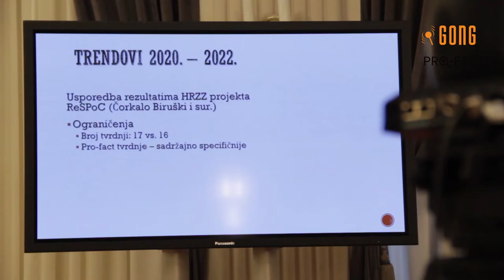Tko vjeruje u teorije zavjera i kako se teoretičari zavjera ponašaju u stvarnom svijetu?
Nedostatak socijalne pravednosti, velike socijalne razlike koje se sve više produbljuju, neadekvatno obrazovanje na svim razinama - od nedostatka građanskog odgoja i obrazovanja u školama, niske medijske, političke i znanstvene pismenosti građana i građanki Hrvatske - sve su to društveni i politički problemi našeg društva na koje su ukazali rezultati istraživanja o COVID-19 teorijama zavjere i ponašanjima onih koji u njih vjeruju.

Kako bi otkrili tko vjeruje u teorije zavjera te kako se teoretičari zavjera ponašaju u stvarnom svijetu, naše su istraživačice Nebojša Blanuša, profesor s Fakulteta političkih znanosti u Zagrebu, te Andreja Vranić i Milica Tonković, profesorice s Filozofskog fakulteta u Zagrebu, proveli istraživanje o vjerovanju u COVID-19 teorije zavjere, koje su predstavili 13. rujna u Zagrebu, u sklopu multidisciplinarnog projekta “Pro-fact: Razotkrivanje COVID-19 dezinformacijskih narativa u Hrvatskoj istraživanjem, provjerom točnosti činjenica i edukacijom”.

Projekt Pro-fact istraživanjem, podizanjem svijesti i jačanjem kapaciteta sveobuhvatno pristupa društvenom, političkom i zdravstvenom problemu širenja COVID-19 dezinformacijskih kampanja, a provode ga zajedno Gong, Fakultet političkih znanosti, Sveučilište u Dubrovniku, Fakultet Elektrotehnike i Računarstva, Faktograf.hr sa suradnicama Hrvatsko novinarsko društvo (HND) i Sindikat novinara Hrvatske (SNH).